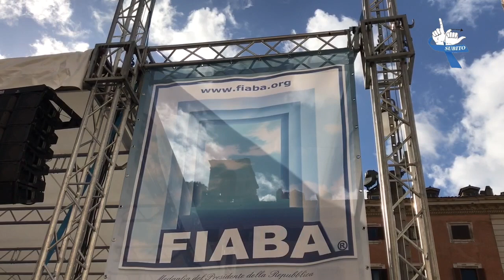VISITA GUIDATA IN LIS A PALAZZO CHIGI PER LA GIORNATA NAZ.LE DELL'ABBATTIMENTO DELLE BARRIERE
Movimento LIS Subito
Sordo
Sordità
Lingua dei segni italiana
LIS
Accessibilità